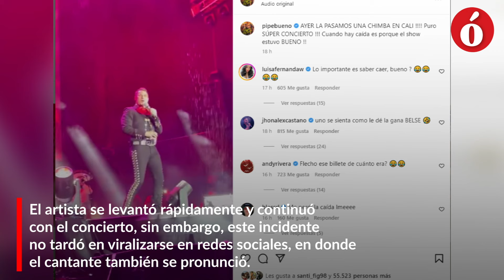La Opinión te cuenta | Así fue la caída de Pipe Bueno en el Superconcierto de la Feria de Cali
El cantante de música popular tuvo un accidente en la tarima mientras interpretaba el tema ‘Cupido Falló’, cuando tropezó con un parlante ubicado en el piso.

"Ayer la pasamos una chimba en Cali. Cuando hay caída es porque el show estuvo bueno" expresó.

El incidente del cantante de música popular también despertó todo tipo de reacciones en algunas personalidades de la farándula colombiana.

"Lo importante es saber caer, ¿bueno?" comentó Luisa Fernanda W, pareja del artista.

Por su parte, cantantes como Andy Rivera y Alex Castaño, también se pronunciaron: "Flecho, ¿ese billete de cuánto era?" escribió Andy. "Uno se sienta como le dé la gana BELSE" afirmó Alex.

Otros comentarios de algunos usuarios de Instagram, que divirtieron a los internautas, fueron “cupido cayó”, "lo importante no es caer sino levantarse", "ya nos dimos cuenta q definitivamente es uno de los pocos cantantes q no utiliza playback", “Luisa Fernanda casi queda viuda otra vez”.